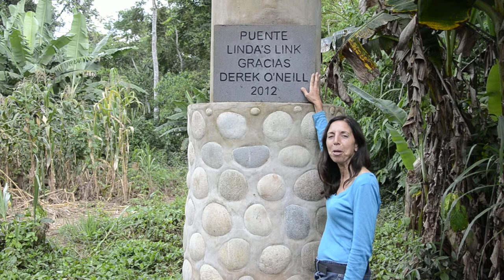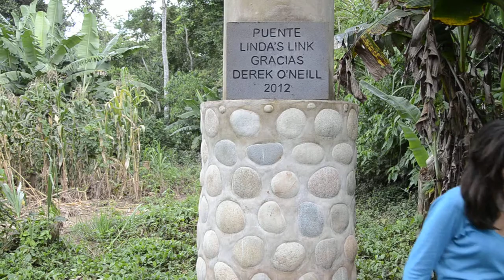Thank You Derek O'Neill - Linda Link